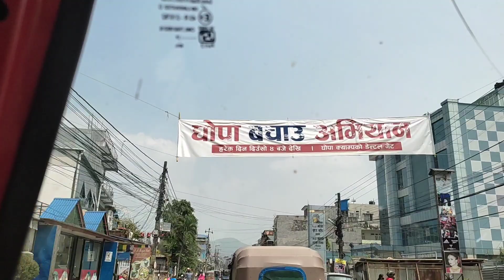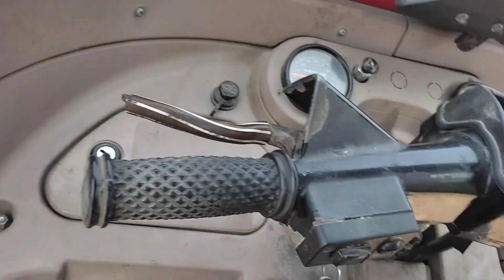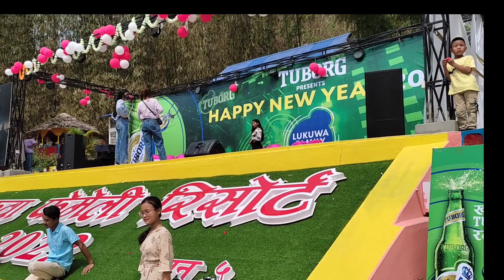chakraghtti {to }lukuwa family resort||2079|| happy new year||Vlog||video